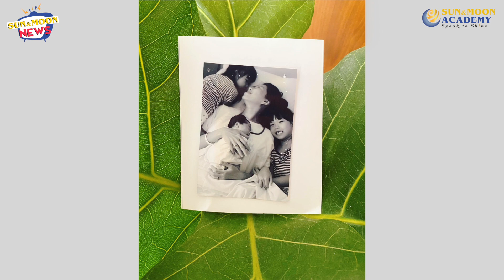HOT TREND HOT TREND #7 | ĐƯA TAY ĐÂY NÀO, MÃI BÊN NHAU BẠN NHÉ | SUN&MOON NEWS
☀️SUBSCRIBE NGAY SUN&MOON ENTERTAINMENT – KÊNH CHÍNH THỨC CỦA HỌC VIÊN ĐÀO TẠO MC VÀ NGHỆ THUẬT GIAO TIẾP SUN&MOON ACADEMY VỚI NỘI DUNG TIN TỨC GIẢI TRÍ HẤP DẪN CHO MỌI NHÀ🌙

📰SUN&MOON NEWS: Các chương trình giải trí cung cấp tin tức nóng và hot nhất cho giới trẻ như: HOT TREND HOT TREND, BE BEAUTIFUL, SO YOUNG...

🔥HOT TREND HOT TREND: Cập nhật tất tần tật tin tức xu hướng đang hot và được cộng đồng bạn quan tâm trong tuần qua.

©️ Bản quyền thuộc về Sun&Moon Academy

☀️Sun&Moon Academy - Học viện ngôn ngữ và kỹ năng chuyên đào tạo MC Chuyên Nghiệp/  Nghệ thuật giao tiếp/ Kỹ năng thuyết trình dành cho người lớn và các khoá học Phát triển ngôn ngữ dành cho trẻ em🌙

☀️Sun&Moon Entertainment - Kênh youtube chính thức của học viện Sun&Moon với thông tin nội dung về khóa học, giảng viên, học viên và đặc biệt là những chương trình tin tức giải trí hấp dẫn cho mọi nhà từ chính các bạn học viên đã tốt nghiệp.🌙